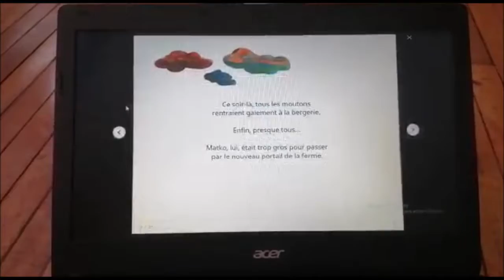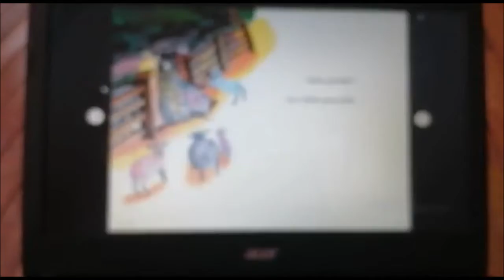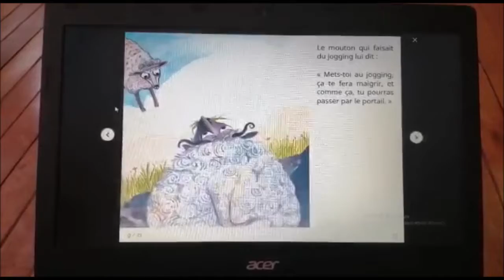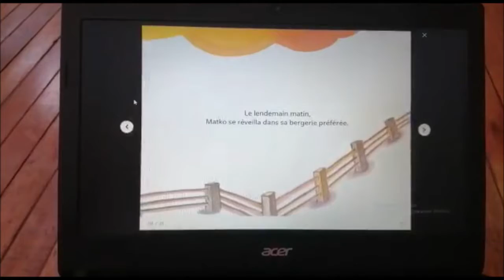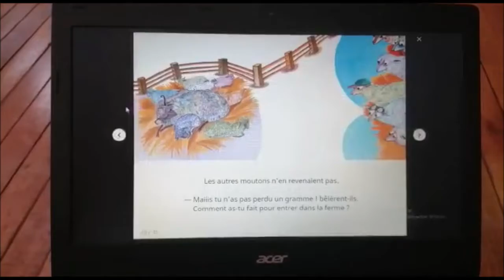Je suis comme je suis read by Laura Medina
Hello! This is a beautiful story for kids about the acceptance and it's in french! It's not my favorite one but I liked it :)